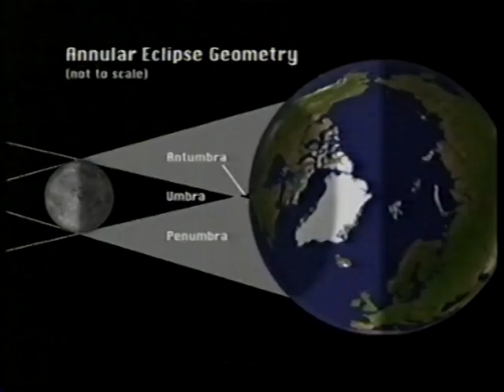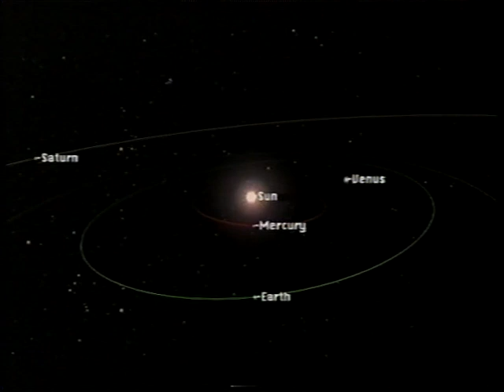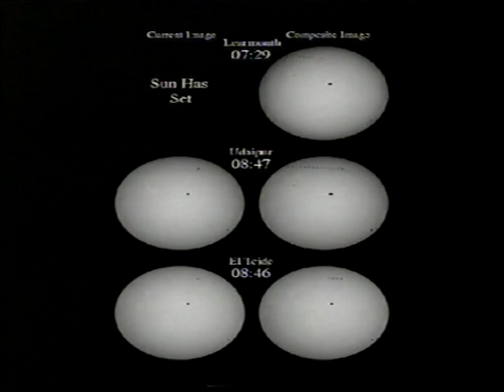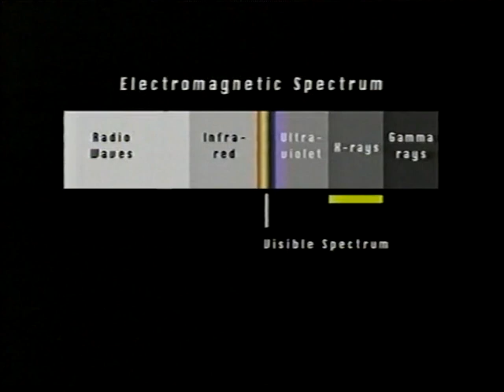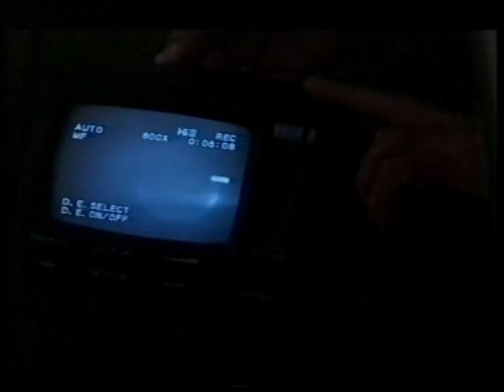Highland Ring - June 2003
In a 30 minute episode Patrick reports from Scotland about an annular solar eclipse observed by himself, Iain Nicolson, Brian May & Steve Wainwright. He also talks to Nial Tanvir & Gordon Rogers about Gamma Ray Bursts. First shown on June 1st 2003.